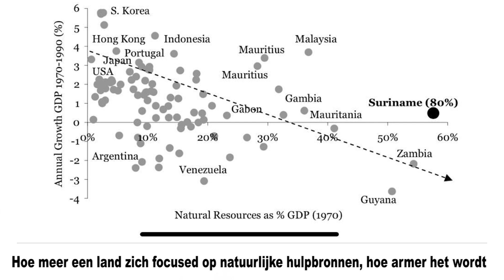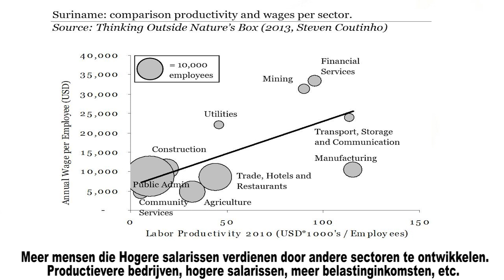Suriname kan zonder veranderde visie niet welvarend zijn - ABC Online Nieuws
ABC Online Nieuws - 7 Juni 2022

Suriname kan zonder veranderde visie niet welvarend zijn

Suriname zou zonder een verandering in ideeën en uitgangspunten, niet welvarend worden. Daar gelooft Steven Coutinho heilig in. Hij wijst erop dat ons land tientallen jaren op dezelfde wijze funtioneert, mede door de hoop te storten op de natuurlijke hulpbronnen.

Er is nooit een duidelijke visie geweest voor Suriname. Als dat niet geformuleerd en gevolgd wordt, zal ons land in de komende jaren ook niet welvarend zijn, vindt Coutinho.